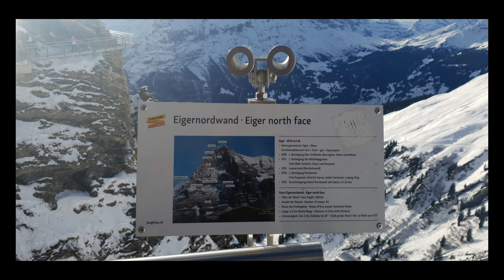Dream Vacation Switzerland | Zurich | Grindelwald | Jungfrau | Episode 1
switzerland vlog in hindi, it is called paradiseonearth and also heavenonearth . It was a delight to see snowcovered mountains and beautifulview . also#zurich had no snow but it was no less beautiful than grindelwald and jungfrau . Riding a cablecar was fun on this dreamholiday . Follow our channel for more such videos